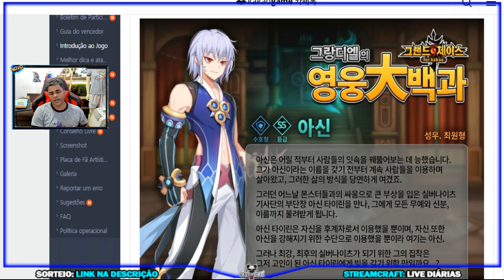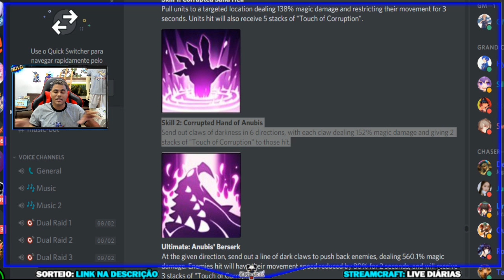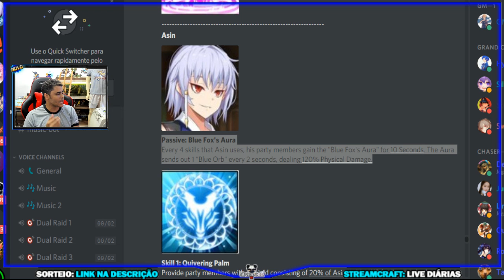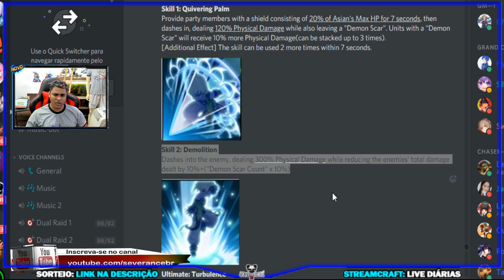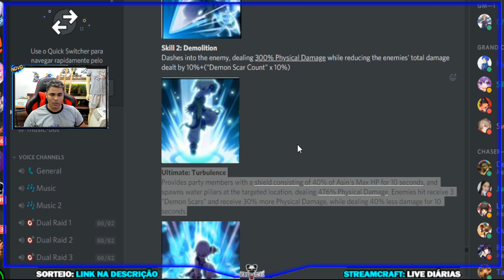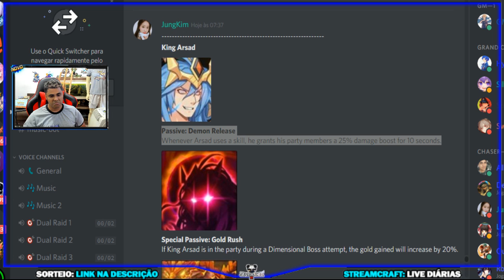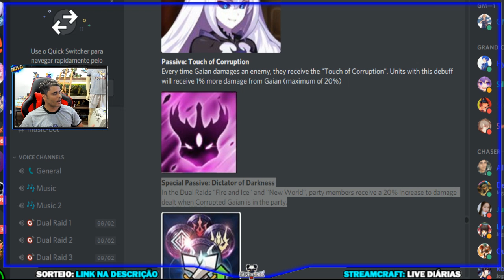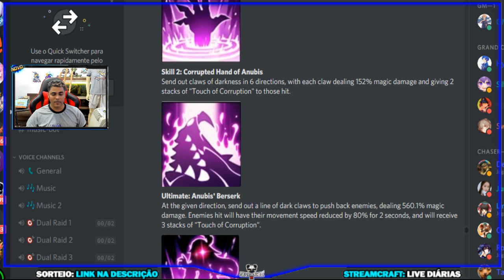NOVIDADES, CORRUPTED GAIAN VAI SER TRANSFORMADA EM HERÓI SR NO GRAND CHASE